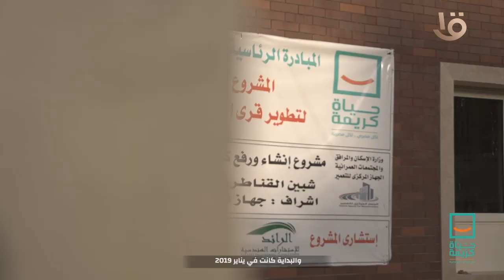"الخير في بلدنا مابينتهيش".. مجهودات حياة كريمة خلال 3 سنوات